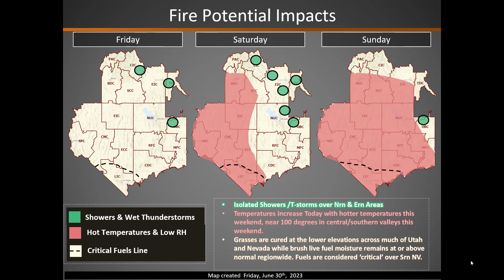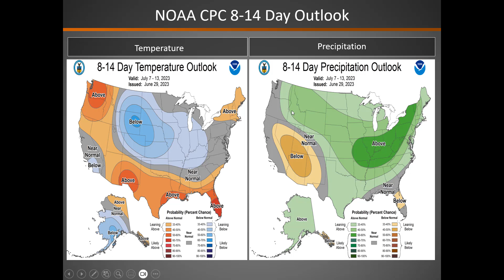Great Basin Fire Potential Briefing: June 30, 2023